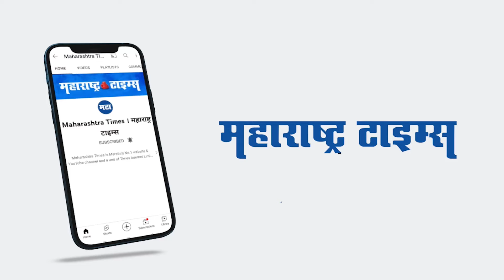Ahmednagar | शेकडो वर्षांची परंपरा कायम; अकोल्यातील 'संगीत आखाडी'ला सुरुवात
अहमदनगर जिल्ह्यातील अकोले या आदिवासी तालुक्यात लिंगदेवाची यात्रा राज्यभरात प्रसिद्ध आहे... येथे लिंगेश्वर महादेवाचे स्वयंभु स्थान असुन वर्षातील फक्त महाशिवरात्र आणि गुडीपाडवा या दोन दिवशीच लिंगेश्वराच्या पिंडीला मुखवटा घालुन शृंगार केला जातो... गुढीपाडव्याला भरणाऱ्या यात्रेनिमित्त हजारो भाविक दर्शनासाठी हजेरी लावतात...